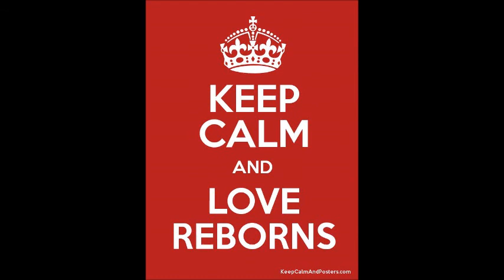Amber & Jolene are ready for Christmas!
Hope everyone is enjoying this Holiday season!